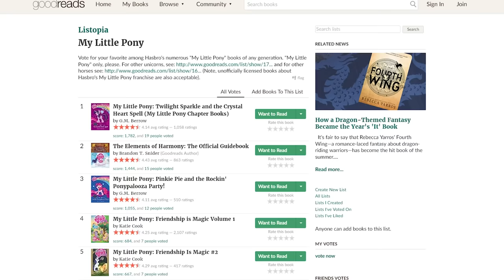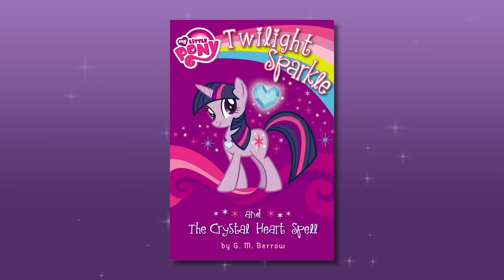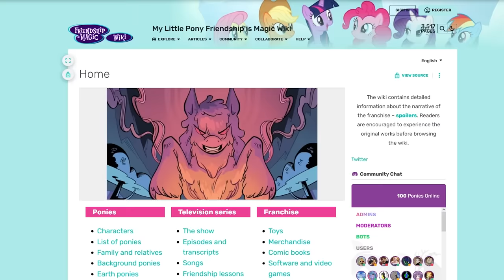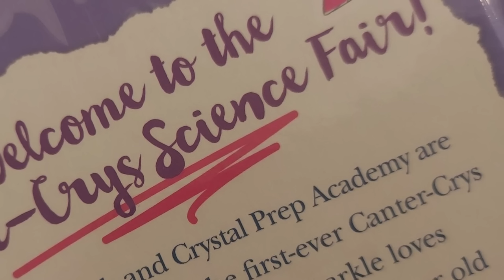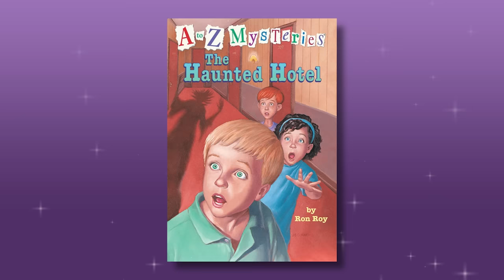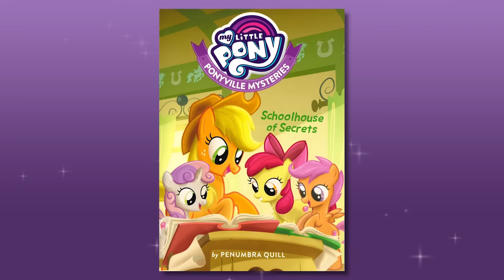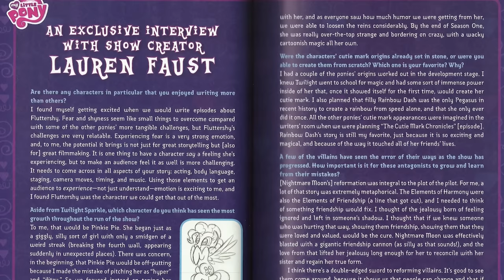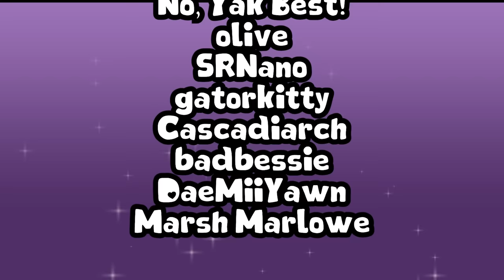I Read EVERY My Little Pony Book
For years these ancient tomes have sat undiscovered, waiting for someone to search the hidden passages that lie within. This is every My Little Pony Book (from G4 that is, not including picture books or anything else of the sorts). I'm glad I got to read something that wasn't a fanfic for once but I don't think this was much better. I'm never doing this again.